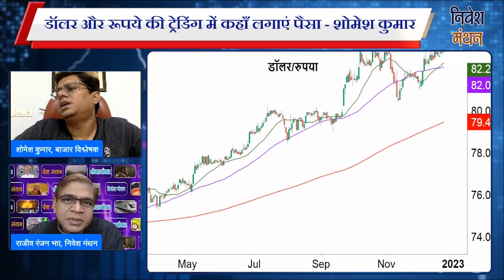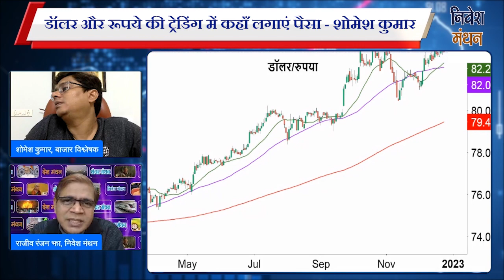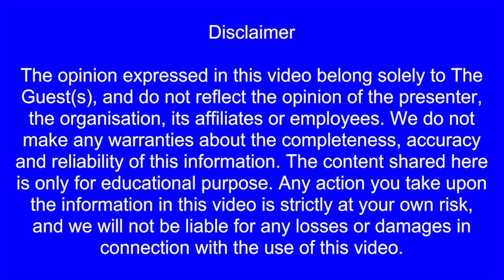Currency Market News | COVID effect : Dollar और Rupees की Trading में कहाँ लगाएं पैसा - शोमेश कुमार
Currency Market News : Dollar और Rupees की Trading में कहाँ लगाएं पैसा - शोमेश कुमार
usdinr trading strategy | usdinr tomorrow prediction | usdinr trading strategy tomorrow

Your Other Queries :
usdinr tomorrow prediction
usdinr trading strategy tomorrow
usdinr
currency trading
currency trading for beginners
usd inr trading strategies
usd inr
usd crude oil inventories
usdinr news today
usd
usdinr
usdinr news
usdinr tomorrow prediction
usd inr trading in zerodha
usd inr and nifty correlation
usd inr live trading
usd inr options trading
usd inr news today
usd inr tomorrow prediction
usd inr trading strategies tamil
usd inr options selling
usd inr futures trading strategy
usd inr options trading strategies
usd inr trading angel broking
dollar index in hindi
dollar index explained
dollar index
dollar rate today
dollar vs rupee prediction
dollar vs rupee news
dollar vs rupee in kannada
dollar vs rupee news today
dollar vs rupee meme
usd dollar convert to indian rupees
dollar share news
dollar share market
dollar share latest news
usdt